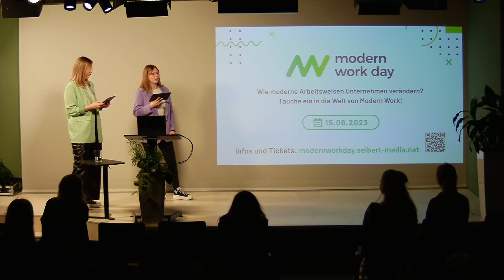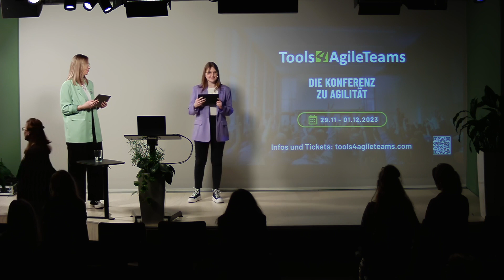Closing - Women in Tech Night '23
Das war die Women in Tech Night 2023! Wir bedanken uns bei allen Speakern und verabschieden uns von den Teilnehmenden. Nach dem offiziellen Closing besteht die Möglichkeit für weiteren Austausch, Networking und deine Fragen.